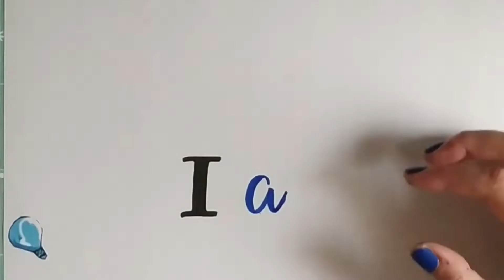CÓMO DECORAR UN ÁRBOL NAVIDEÑO CON PROFUNDIDAD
En este vídeo utilizo un árbol de madera de los que tienen profundidad, y lo decoro preparandolo para poner en el otras decoraciones, o dejarlo decorado cómo te propongo y listo.

Materiales:
- árbol de Navidad de madera
- Tinte para madera (o aguada de pintura)
- Cinta de carrocero
- Pintura blanca
- Papel y cola de decoupage
- Pinturas para integrar las servilletas si hace falta
- Barniz
- Hembrillas o arandelas enroscables
- Guirnalda de luces
- Estrella para la punta del árbol (la mía es de beebeecraft)